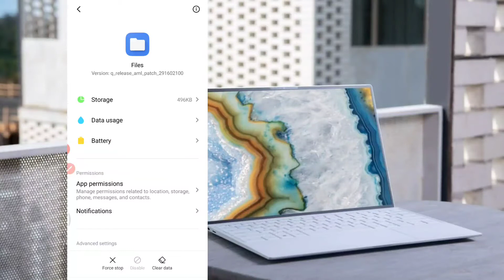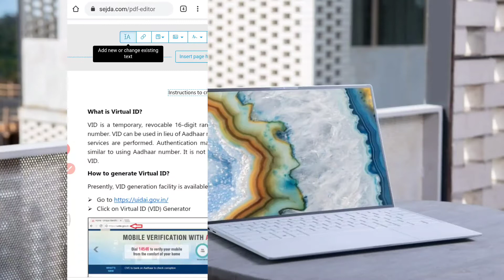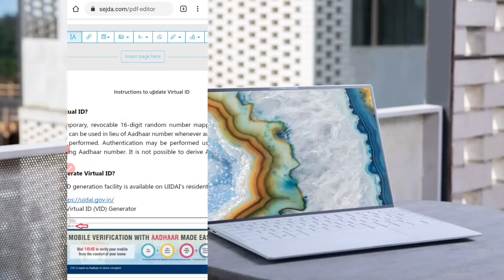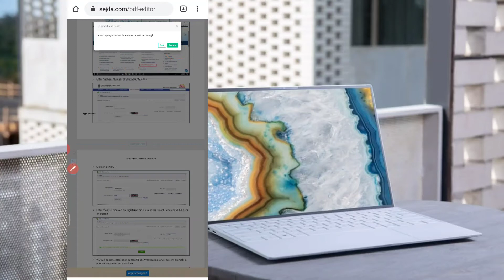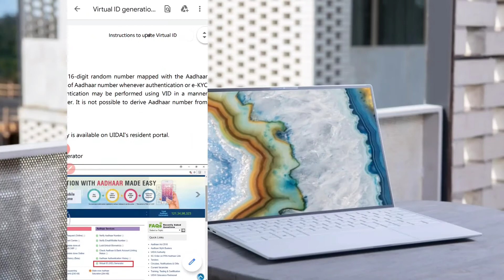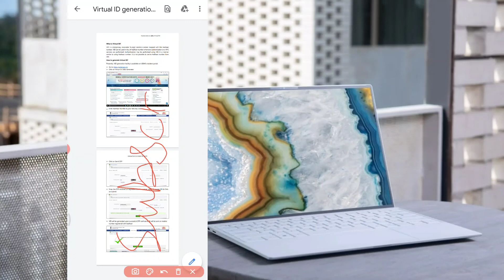PDF kese edit kare | How to Edit any pdf | best way to edit pdf | Pdf edit without any app | PDF edi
Hey Guys
In this video I will show you that how you can edit any pdf online very easily.
First of all you need any one browser , So if have any one of it and then

Tweeter:-.     @proficientniks

Agar tum ye padh rhe ho means you are free so please click on the Red button and hit subscribe button also smash that blue too make that black by smashing it. 😁😁

Chalo milte hai agli video me ❤️❤️🥰🥰

🙏❤️🥰💝Love and hugs to you 💝🥰❤️🙏

                            Bye💔💔

Edit pdf
Pdf edit
How to edit pdf
How to Edit any pdf
How to update Any pdf
How to change any text in pdf
How to edit text in pdf
Pdf edit kese kare
PDF editor
Pdf edit kaise krte h
Pdf Edit without any app
Pdf Edit text edit
Pdf pic edit
Pdf edit

PDF kese edit kare | How to Edit any pdf | best way to edit pdf | Pdf edit without any app | PDF edit online